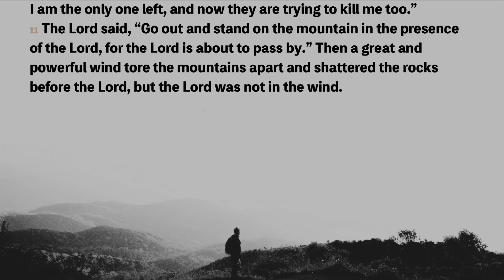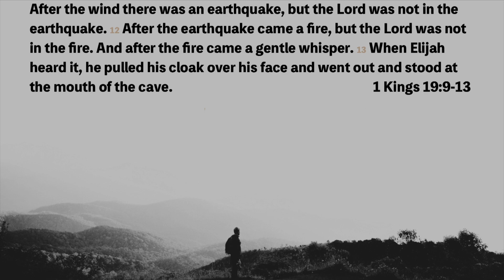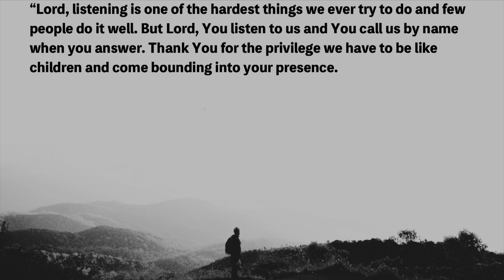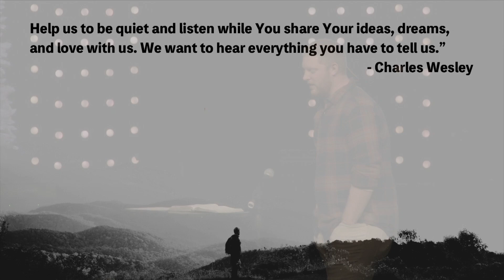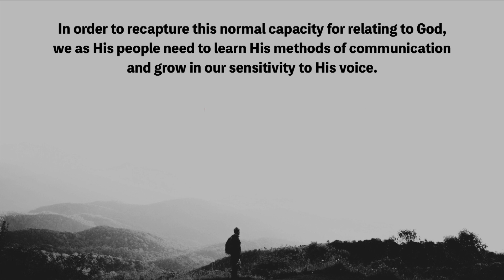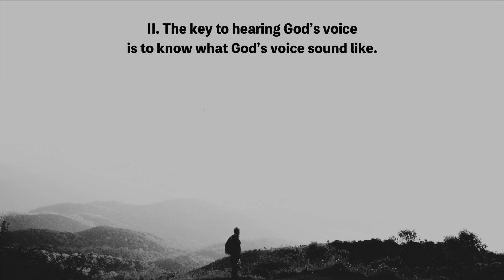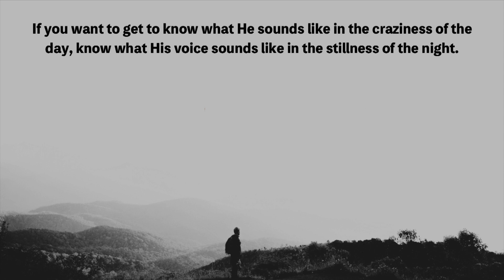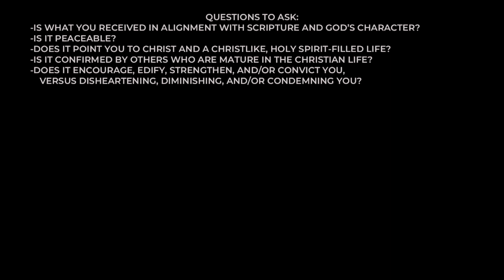Recognizing God’s Voice | Pastor Ben Gietzen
Pastor Ben